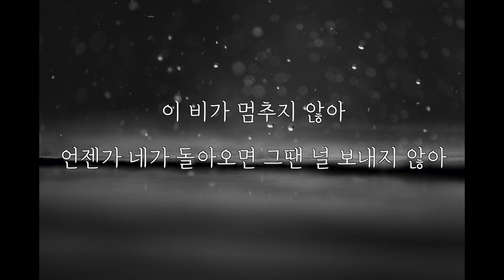정인 - 장마 (백예린 ver.)(남Key/-1Key)(Key : B)(Acoustic MR)(Acoustic Inst)(Piano MR)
정인 - 장마 (백예린 ver.)
Acoustic Piano Ver. MR 입니다.
*남자키 및 한키내림 (반음내림)